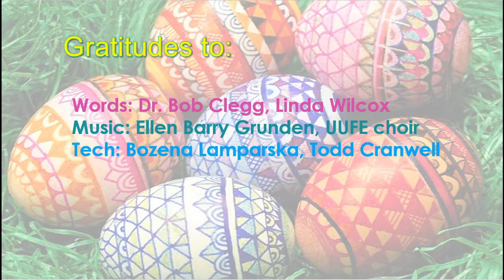Scrambled Easter UUFE 17 April 2022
A hybrid service led by Dr. Bob Clegg with worship associate Linda Wilcox. Music performed by Ellen Barry Grunden and the UUFE Choir. Tech by Bozena Lamparska, Todd Cranwell, and Denise Stahre